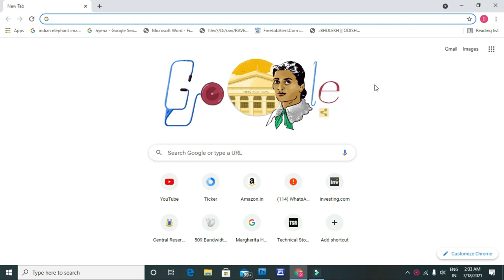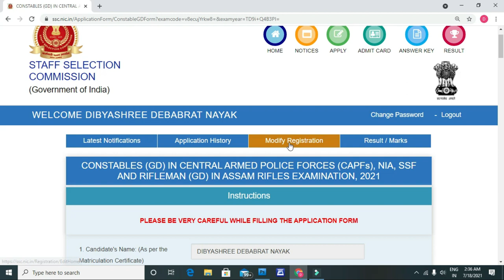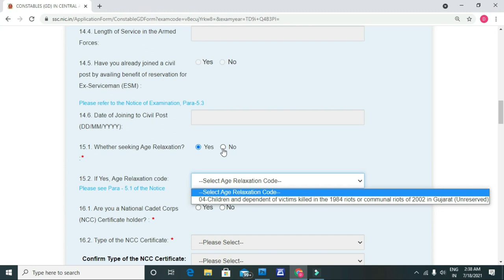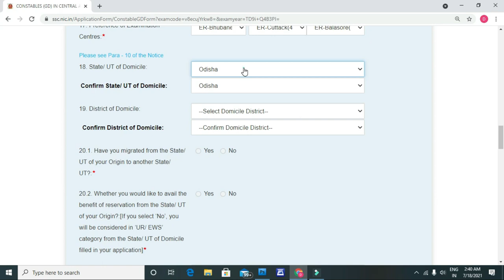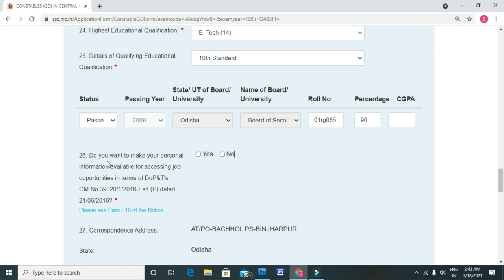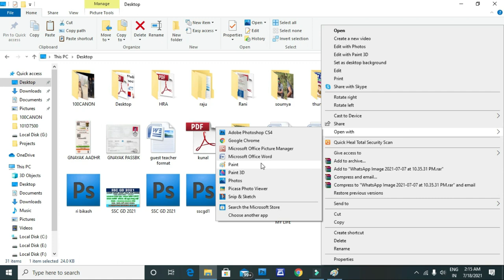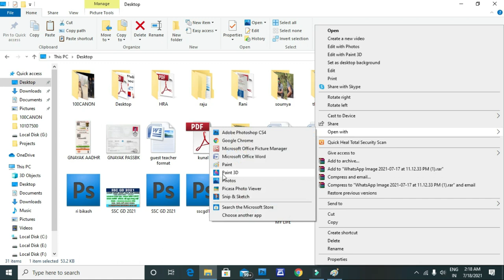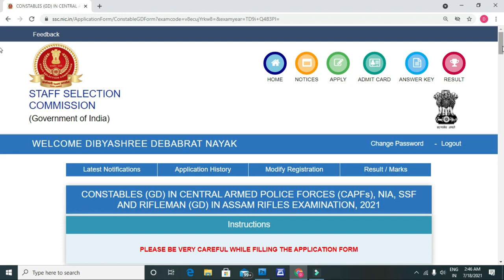SSC GD ONLINE FORM APPLY 2021 STEP BY STEP FULL PROCESS || SSC GD Form fill Up By Bikash Pothal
In this video we try to tell you how can you apply online SSC GD 2021 in step by step procedure. So that If you want to fill your form online by yourself, it will be so easy process for you.
If you forgot your Registration/Username & also if u forgot ur passward don't worry see this video

        how to apply  online full details
        how to upload photo with date
        how to upload signature
        how  can you create your photo with date & signature with proper size